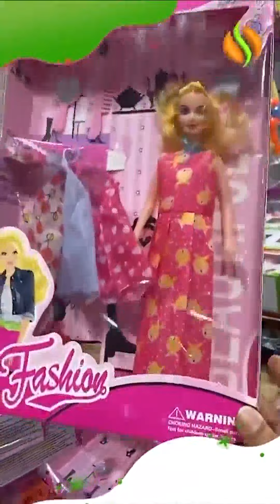مجمع الشامل بجدة 💥 كل شي 5 ريال 🇸🇦 جديد اليوم 🤩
جولة في مجمع الشامل بجدة كل شئ بسعر 5 ريال 🇸🇦 جديد اليوم
فروع شركة مجمع الشامل في كلاًمن:
خميس مشيط
الخالديه مقابل فندق السحاب
الضيافه (القروي)
Khamis Mushiet:
AlKhalidia District,  Opposite of Qasr Alsihab Hotel .
Or .
عروض سبار
تخفيضات سداس
تخفيضات تيد بيكر
عروض الاسبوع
المزرعة عروض
تخفيضات سيتروس
عروض نوفمبر
تخفيضات بلندز
أحدث العروض
عالم التخفيضات
هايبر ماركت
تخفيضات 11.11
تخفيضات تجهيزات رمضان/مجمع الشامل بجدة كل شي 5ريال  أواني اقل الاسعارالشامل